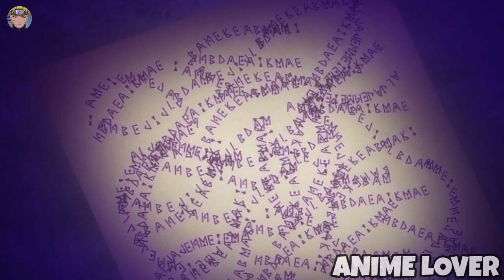Marshle Magic And Muscles Episode 2 Full Explained In Hindi | Lastest 2023 Anime In HINDI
YOUR QUERIES -:
1. mashle magic and muscles
2.mashle magic and muscles episode 1
3.magic and muscles
4.mashle
5.marshe magic and muscles
6.marshle magic and muscles episode 1 explain
7.marshle magic and muscles episode 6
8.marshle magic and muscles episode explained in hindi
9.mashle in hindi
10.mashle explained in hindi
11.magic and muscles episode 2
12.magic  and muscles amv
13.amv magic and muscles
14.amv marshle magic and muscles
15.marshle magic and muscles episode trailer
16.marshle magic and muscles episode 8
17.marshle magic and muscles episode 5

🔖TAGS (Viwer can Ignore this):-